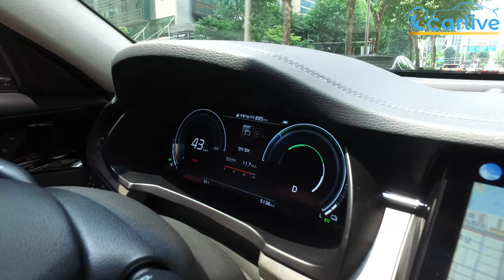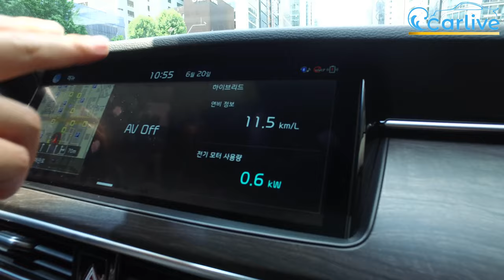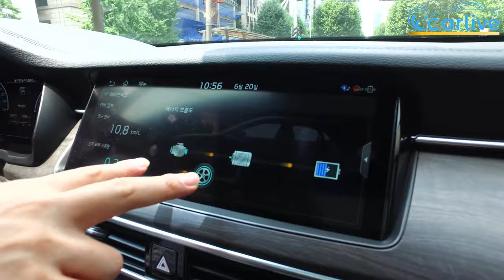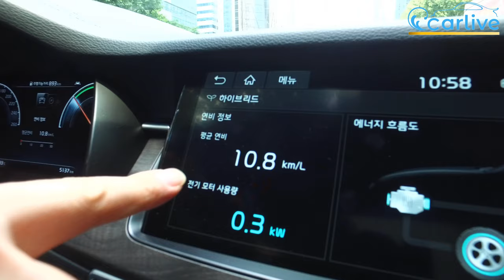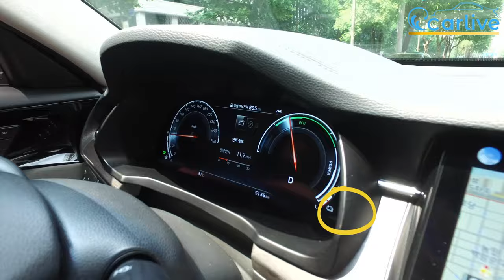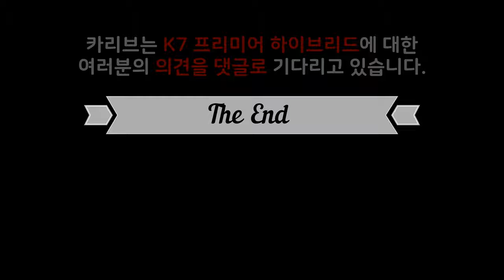기아 K7 프리미어 하이브리드 시승기 3.3 엔진 못지 않은 출력 디젤 엔진같은 연비 하나부터 열까지 살펴봅니다.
하이브리드 차량 판매가 높아진 시기
카리브는 준대형 세단 하이브리드 K7 프리미어 하이브리드를 시승했습니다.

K7 프리미어 2.5와 3.3 가솔린은 모두 타보고 이와 비교하고
출력과 연비는 어떤지?
차량이 가장 많은 강남 도심과
자동차 전용 도로에서 고속 주행을 하면서
연비를 알아봤습니다.

기아 K7 프리미어 하이브리드 가격대비 좋은지?
2.5와 비교 살만한지?
3.3과 비교 출력은 좋은지?

하이브리즈 차량만의 특징은 없는지 상세하게 알아봤습니다.